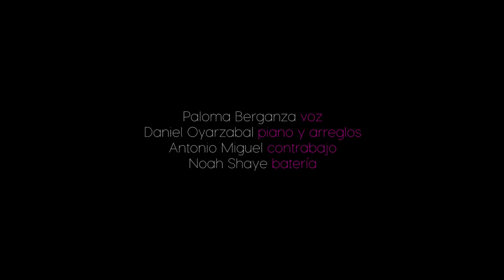Paloma Berganza - La chanson - Fundación Juan March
Selección de temas del concierto "El compositor: la chanson" celebrado en la Fundación Juan March el 7 de noviembre de 2015. Ciclo "El jazz de Boris Vian" de los Conciertos del Sábado. Grabación en vivo.

Intérpretes:
PALOMA BERGANZA EN CUARTETO.
Paloma Berganza, voz.
Daniel Oyarzabal, piano y arreglos.
Antonio Miguel, contrabajo.
Noah Shaye, batería.

Equipo técnico:
María Rodriguez-Mora, técnico de sonido.
Fer Lázaro, técnico de iluminación.
Mario Domínguez, realización de cámaras.

Pocas figuras en el siglo XX han mostrado una fuerza creativa tan polifacética como la de Boris Vian (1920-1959). Además de novelista, dramaturgo, poeta, periodista, traductor e ingeniero, Vian fue trompetista, crítico de jazz, compositor y letrista de canciones. Este ciclo pasa revista a su poliédrica relación con el jazz desde distintos ángulos.